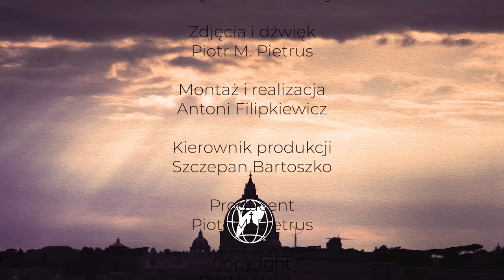Oktawa modlitw o świętość dzieci Kościoła | Dzień 2 - Święto NMP Matki Kościoła